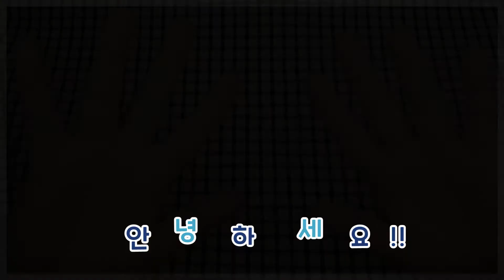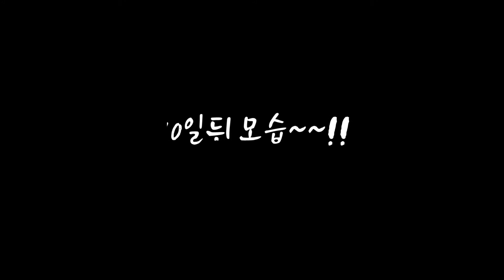예쁘게 분갈이 마친 사천 강남다육 다육이들!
안녕하세요 여러분! 언제나 열정과 사랑이 넘치는 초보가드너 듀애입니다!
오늘은 21번째 홈가드닝 영상인데요!
지난번에 언박싱한 사천강남다육(슈다육)의 다육이들
예쁜 화분에 분갈이 했어요!
예쁘게 분갈이 한거 보시고 재밌게 놀다가세요~!